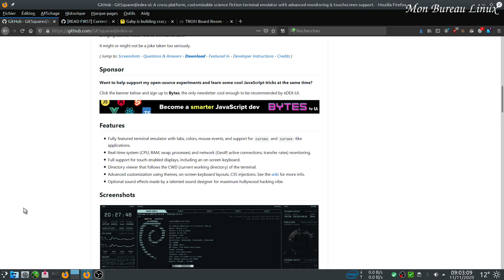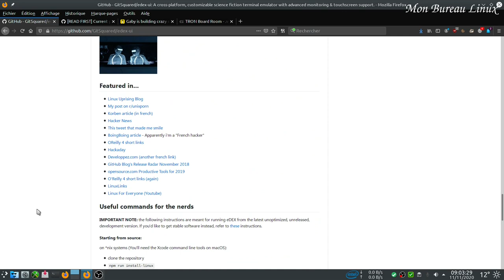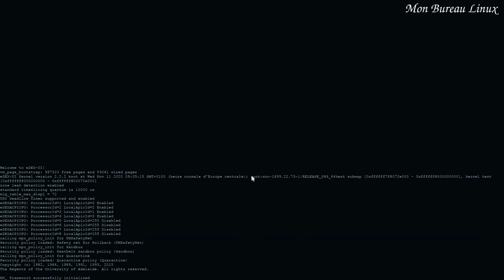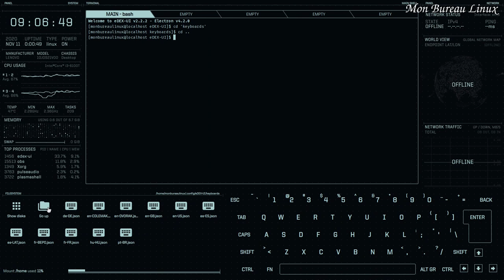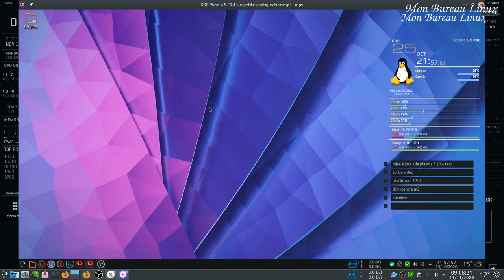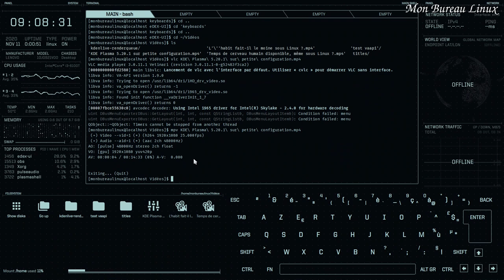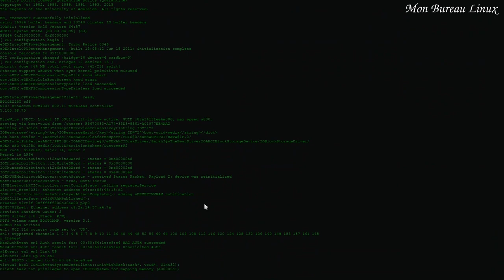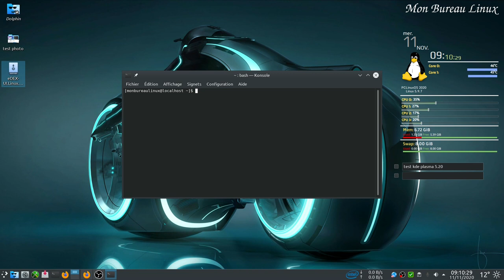eDEX-UI émulateur de terminal et moniteur système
eDEX-UI est un émulateur de terminal et un moniteur système.L'interface graphique est inspirée du film TRON Legacy (scène Board Room).